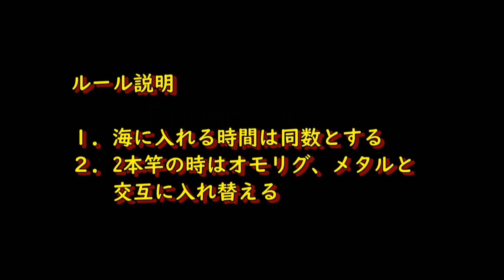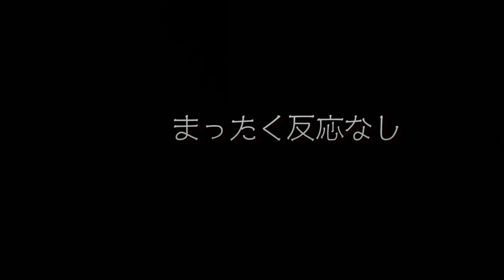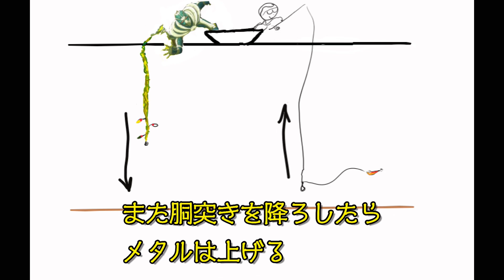突然の雷雨でコロッと当たるエギが変わる！？？？イカお雷が怖いのか？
今回は高浜から出船して
マイカを狙いに行ってきました
魚はほどほどに釣れて
イカをやってると
突然の雷雨
これで流れがパタッと変わってしまいました
さて釣果は？